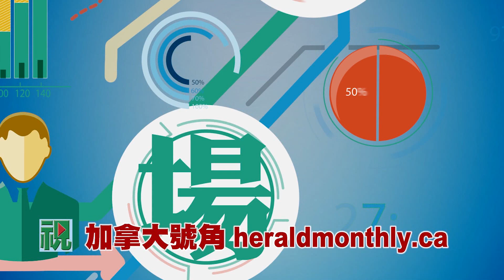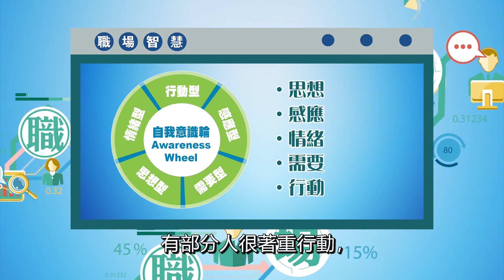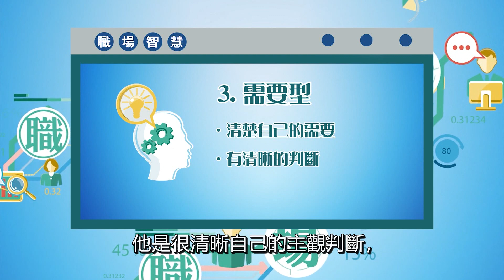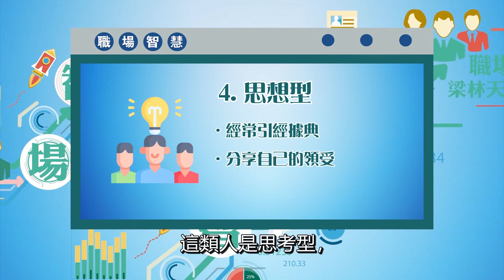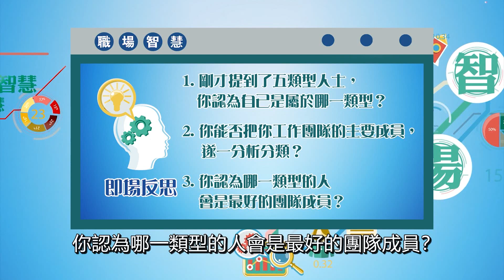職場智慧：隊工特質（上）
自我意識論
無論男或女，他們究竟是怎樣看事物？如何去生活和作決定？你曾否不理解隊員為甚麼會這樣的呢？是否他們的觀點和作決定的方法跟你有所不同？到底要透過甚麼過程，才可以幫助你作出決定呢？
要明白這方面，我們可以探討有關架構或理念的問題，稱之為「自我意識論」。自我意識是人對自己身心狀態，以及對自己和客觀世界的關係的意識；自我意識不僅是人腦對主體自身的意識與反映，更是人與人之間關係的制約和影響，所以自我意識也反映人與周圍現實之間的關係。
每一個人的思想都很複雜，有不同及獨特的思維模式，這個思維模式可以包括思想、對四周環境的感應或觀察、情緒或感受。有些人很著重自己的主觀需要，有部分人則著重行動，無論想到甚麼便立即行動。這幾種不同的思考模式，有助我們推動反應和行動。這些「自我意識論」其實是內在的，但也是通向思想、情感和感覺的大門，可以幫助我們明白自己和別人。
當認識了這個架構的時候，我們可能會明白到要多作考慮，然後才作決定，而不是盲目地向前衝，這是我要介紹這「自我意識論」的原因。
「自我意識論」按思考模式可分為五類，也就是五類型的人的習慣。
第一類型：行動型的思考模式
這類人當見到有事情發生，第一時間就會想：「事情發生了，我下一步該如何處理? 」「憑我的經驗和直覺，能否指引我如何去處理?」
由此可見，行動型思考模式的人，他整個思考架構都是想著如何去做。
第二類型：感應型的思考模式
這類型的人會很小心觀察四周環境，留意別人的面色、聲線表達、說話態度和表情等各方面，甚至周圍有其他事情正在發生，他都留意得到。
我丈夫便是這類人，他眼睛很銳利，當我掉了一些東西在地上，他立即就看到掉在哪裡。感應型的人有他獨特的地方，所以他們很多時會用感應去處理事情。
第三類型：主觀需要的思考模式
他很清楚自己的需要，很清晰自己的主觀判斷，很快就知道自己要如何去進行。
這種人自有其精彩之處，因為有很多人對事情不明白，或不關心自己的需要，做事優柔寡斷，但這類型的人卻不會這樣。當他見到事情發生了，就會立即想到：「我應該如何做? 我有這個需要！」「如果事情這樣發生，我就會認同！」或想：「這對我自己有幫助，因為我覺得這是對的。」
第四類型：思想型的思考模式
這類人很著重思想。我最近聽了一篇道，是由一位我認識多年的朋友主講的，他的思考模式一直都是這樣，十年如一日。他的想法是怎樣的呢？就是很喜歡引經據典，從書本中分享自己的新領受，把資料集中，然後整合，接著便這樣想：「我該怎樣利用這些資料，去幫助我釐定自己的價值觀和觀點? 」「有甚麼原則和信念指引我如何去做? 」這類是思考型的人，由於他有很多方面要考慮，作決定時可能會慢一點。
第五類型：「情緒型」的思考模式
這類人就是用自己的感情和情緒，主導他所作的決定或採取的行動。很多時，他會立即想到自己的感受。「這件事會令我有甚麼感受?」「我很憤怒，這件事令我感到十分氣憤。」或「這件事令我感到很暢快、很開心！」「這個人幫我一起處理事情，令我十分欣賞，我為他做甚麼都可以。」
「自我意識論」看似很複雜，但看過上述介紹的五類型格，大家都會立即覺得，其實很多人都是這樣的，這可以幫助大家理解自己，以及明白隊員更多。希望這個課題能夠有助大家接納自己和別人。